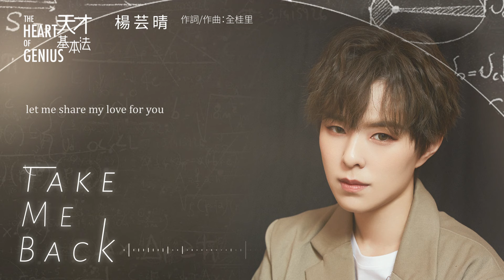Sunnee楊芸晴《Take Me Back》【天才基本法 The Heart Of Genius OST電視劇插曲】Official Lyric Video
《天才基本法》是由沈嚴執導，雷佳音、張子楓、張新成主演的電視劇。該劇根據長洱同名小說改編，講述了數學天才林兆生與女兒林朝夕、高智商少年裴之，在數學推理和雙時空交互中尋找自我的故事。

歌曲《Take Me Back》由全桂里作詞作曲，岑思源擔任製作人，Sunnee楊芸晴演唱。

歌曲《Take Me Back》洋溢著青春活力與逐夢之心，清新的曲風搭配朗朗上口的旋律，令人仿佛置身於一片遼闊的草原，字字句句都迸發著屬於青春的不羈與勇敢。Sunnee楊芸晴清朗乾淨的嗓音，堅定而清晰的吐字，將“逐夢”進一步的昇華，在音樂中留下屬於老林、朝夕、裴之的故事印記。

歌名 Song：Take Me Back
歌手 Singer：Sunnee楊芸晴
劇名 Drama：天才基本法 The Heart Of Genius
作詞 Lyricist：全桂里
作曲 Composer：全桂里
編曲 Arrangement：全桂裏、趙俊吉

Every day, Every night, Everything
每一天 每一夜 每件事
It belongs to me
屬於我的痕跡
and it is, anyone something just like me
同樣屬於，某個與我相似的你
just leave it together
那麼把一切都放下
most thing will be ok
或許一切都會好起來

Something new, Something Hates, Something change
那些挑戰，那些遺憾，那些蛻變
It connected with me
都緊緊跟隨著我
and it is, nothing makes me
卻並不能定義我
however nothings gonna change
但沒什麼是一成不變的
Yes, I will be ok
是的，我也會好起來

Take me back I  used to be
帶我找回那份初心
I don’t wanna be no one
我不願默默無名
Slowly sinking on my dream
沉溺於夢想
There’s one thing on my mind
我唯一的願望
together
便是與你並肩

帶我找回那份自我
I wanna be the one
成為那個唯一
take me in your mind with my time
把我的光陰放入你的腦海
I’ve done with my life better
走向更好的命運
Take me back to me
把我還給我自己

Another day, Another place, Another way
某一天，某一處，某一條路
you come around to me
當你朝我走來
It should be, it will be so much luck for me
那時我何其有幸
We will be together
當我們彼此回應
一切都會好起來

Something good, Something great, Something real
那些美好的，那些奇妙的，那些真切的
I found a love for you
都是我對愛你的體會
and it is , it will makes me joyful
是的，我有多麼想與你分享
let me share my love for you
這令人難耐的喜悅

我不願默默無名
沉溺於夢想
我唯一的願望
together
便是與你並肩

成為那個唯一
走向更好的命運
把我還給我自己

I finally find my self and I
我終於找回了自己
It becomes a lot better to me
讓一切雨過天晴

我不願默默無名
沉溺於夢想
我唯一的願望
together
便是與你並肩

Take me back I was used to be
成為那個唯一
走向更好的命運
把我還給我自己
演唱：Sunnee楊芸晴
作詞：全桂里
作曲：全桂里
製作人：岑思源
編曲：全桂裏、趙俊吉
吉他：陸泰名
和聲：林靈、宋赫倫
配唱製作人：岑思源、無比
錄音棚：好聽錄音棚
錄音師：烏英劍
混音/母帶：張洋
音樂統籌：王金賀
音樂製作公司：仁溪音樂
監製：王鋒、何倩
OP：韶愔音樂娛樂（北京）有限公司
音樂出品發行：韶愔音樂娛樂（北京）有限公司